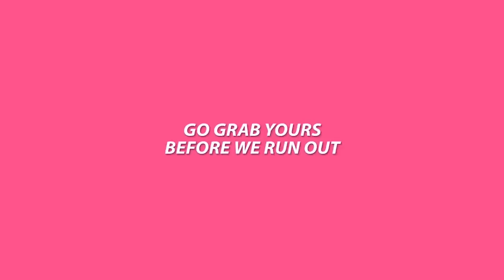CITY CAMOUFLAGE IN REAL LIFE! (Car Week Edition)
We play our famous Forza Horizon mini game of City Camouflage and we bring it to reality with my Audi R8 V10 and a few hypercars including a Bugatti Chiron and McLaren P1!